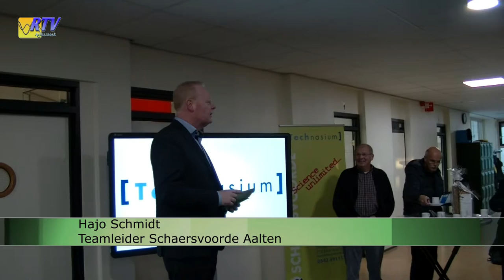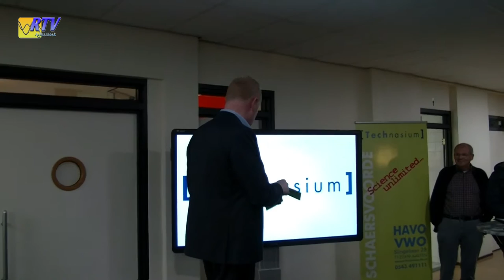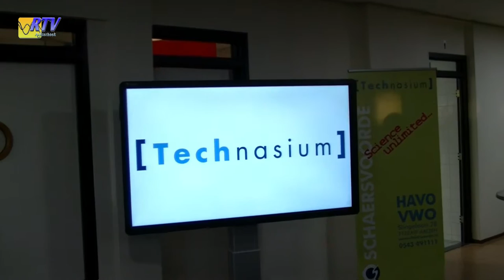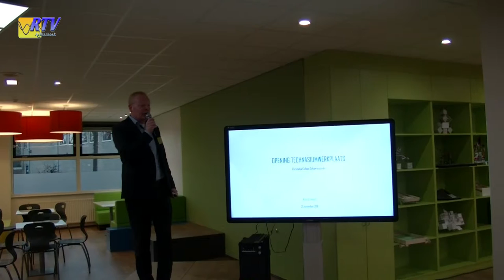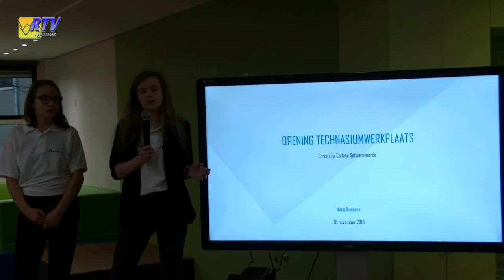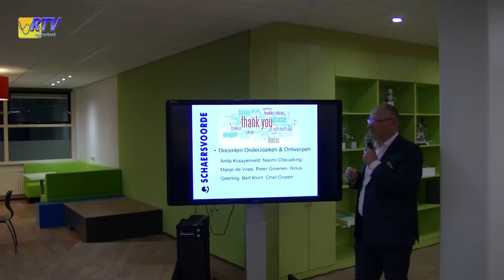Technasium Schaersvoorde Aalten